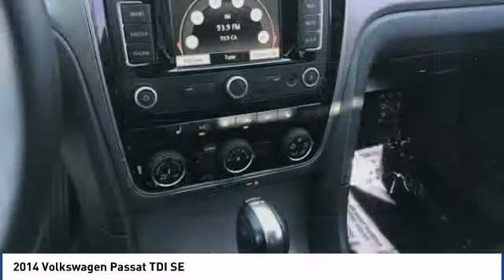2014 Volkswagen Passat 2014 Volkswagen Passat TDI SE FOR SALE in Corona, CA VP3776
2014 Volkswagen Passat TDI SE

CardinaleWay Hyundai
2525 Wardlow Rd

CARFAX One-Owner. Clean CARFAX. White 2014 Volkswagen Passat TDI SE FWD 6-Speed Automatic DSG 2.0L TDI Diesel Turbocharged CLEAN CARFAX,    MANAGER SPECIAL   , ONE OWNER,    CERTIFIED   , SUNROOF/MOONROOF, BLUETOOTH, MP3 CAPABLE, Passat TDI SE.  Inland Empire, Corona, Riverside, Ontario, San Bernardino, Chio, Chino Hills, Norco, Orange County, Yorba Linda 92882.  Awards:     2014 KBB.com 10 Most Comfortable Cars Under  30,000 Experience the CardinaleWay difference. We develop outstanding relationships were everybody wins. Prices do not include dealer installed accessories.  Vehicle price and availability are subject to change without notice.